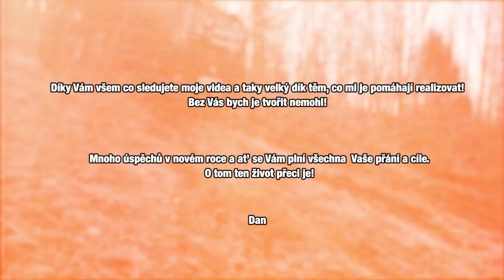💥 My Year 2017 💥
Sestřih z letošního roku..Díky všem co mě sledují a podporují! Rok 2018 bude hodně našláplej!:)

Čím natáčím?